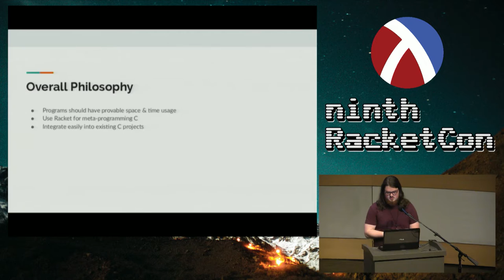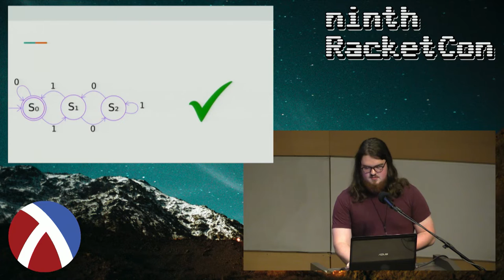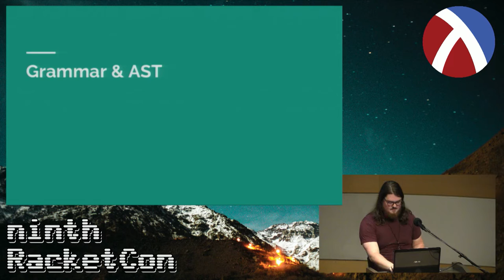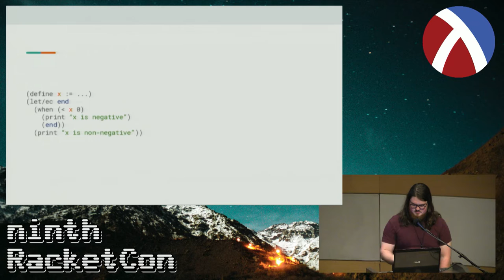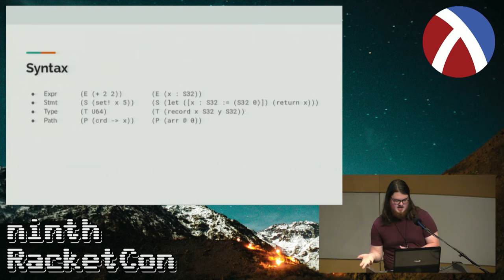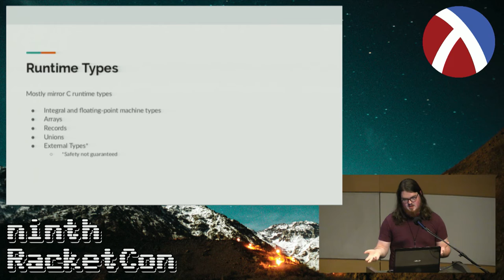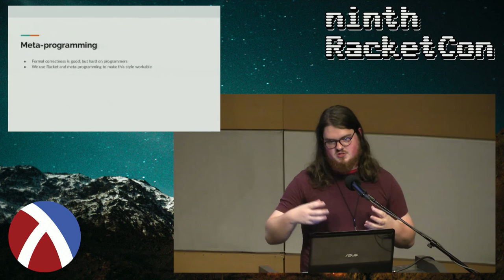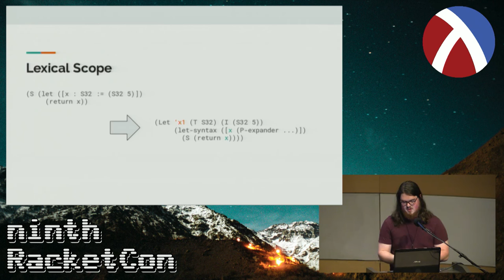(ninth RacketCon): Conor Finegan – ADQC: From Normalcy to Adequacy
ADQC is a version of C with verification and resource bounds. A statically-typed language which aims to integrate easily into existing projects, it uses Racket's rich facilities for language building to make it easier to read and write safe, optimized C code. Let's explore how eschewing Turing completeness in favor of statically-verifiable termination and Racket-style macros gives birth to a new style of systems programming.